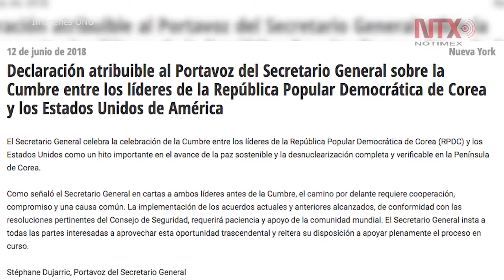Cumbre Trump-Kim es hito importante para paz sostenible: Guterres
La cumbre entre el presidente Donald Trump y el líder norcoreano Kim Jong-un representa un hito importante hacia “la paz sostenible y la desnuclearización” de la península coreana, afirmó el secretario general de Naciones Unidas, Antonio Guterres.